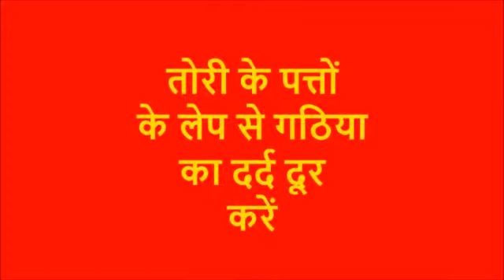कब्ज में वरदान तोरी के पत्ते Tori ke Patte ke Kabj mein Fayde